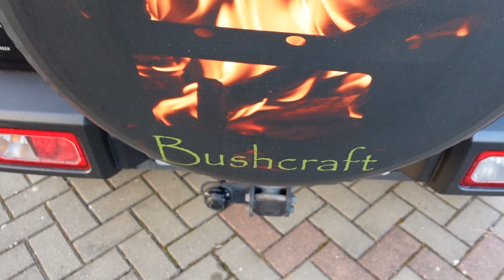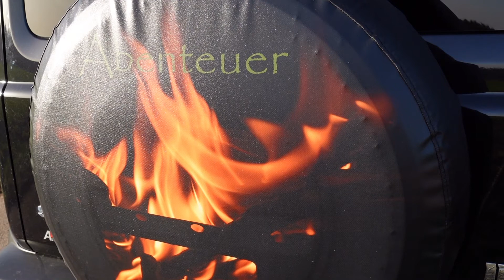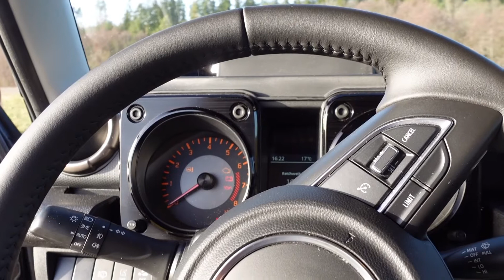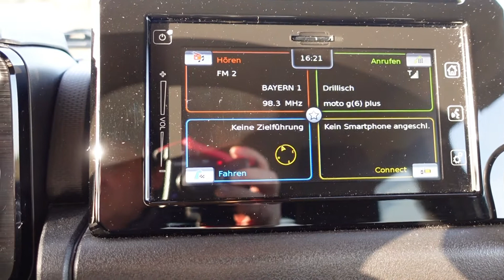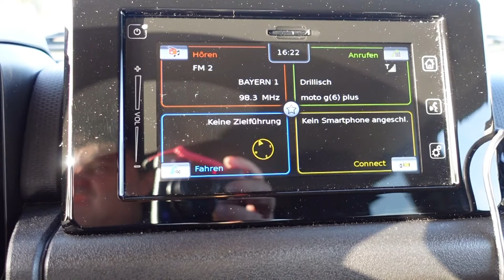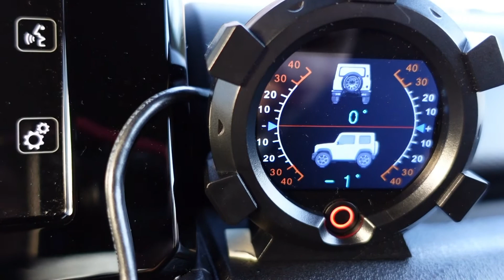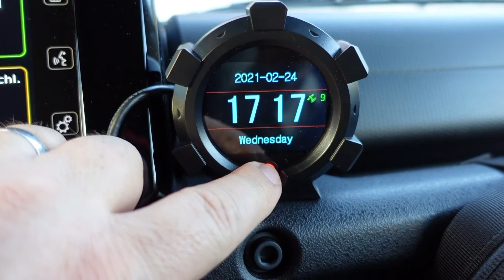Abenteuerfahrzeug: Mein Suzuki Jimny und das Gefühl von Freiheit.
Seit gut einem Jahr nun fahre ich den neuen Suzuki Jimny.
Hier möchte ich euch meinen ganz persönlichen Erfahrungsbericht geben.
Der "waschechte" Off-Roader überzeugt durch seine Robustheit, kantigen Design und der modernen Ausstattung.
Mein sympathisches Abenteuer-Fahrzeug und das Gefühl von Freiheit.
Viel Spaß!
Der Bushflüsterer